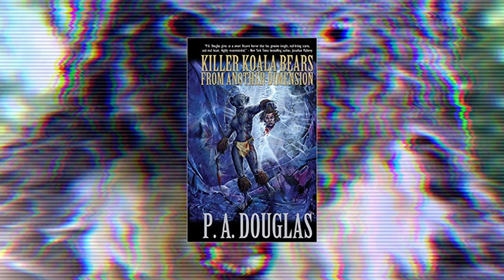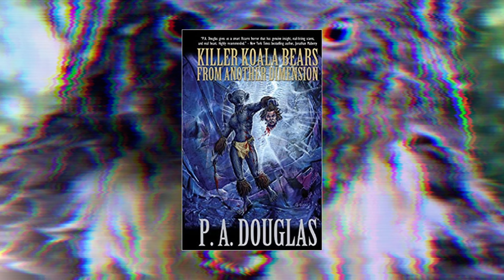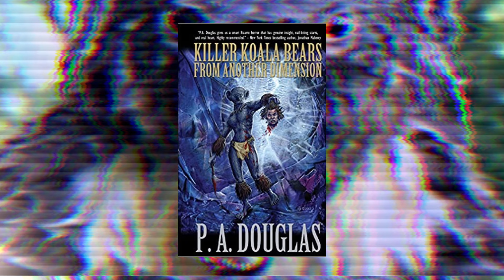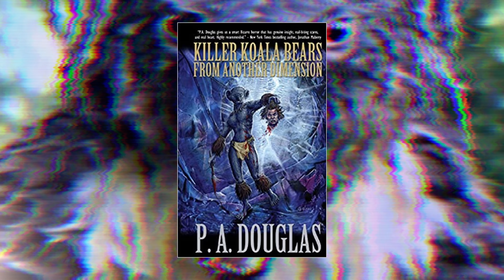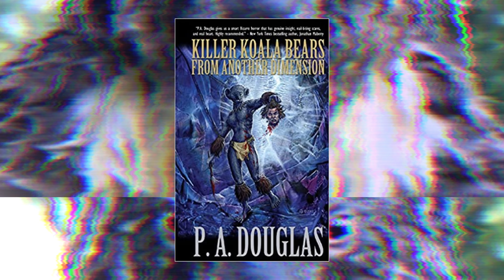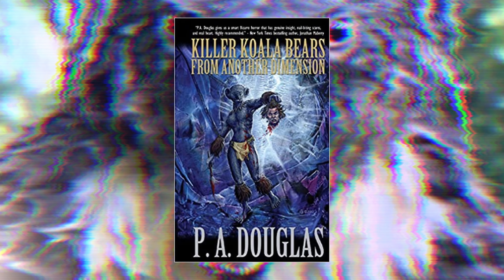Killer Koala Bears From Another Dimension by P.A. Douglas | Spooky Noodles Reviews